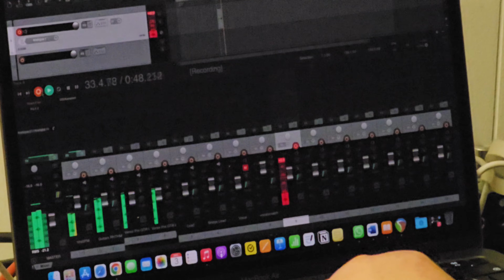Recording, new drum skins...new music? | █████ EP ██.██.24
We are Arthame, a small alternative band from the UK! We have so much more to come and cannot wait for you to join us on this journey.

QandA:
👩🏻 Who are you? Our band consists of 4 members; Louise, the singer, Kurt, the guitarist, Stu, the drummer and Ellie the bassist.
🎓  Who writes the songs? All of our songs have been written by all Four of us, and we always work together to write what we have.
🔎  where do you live? in the UK